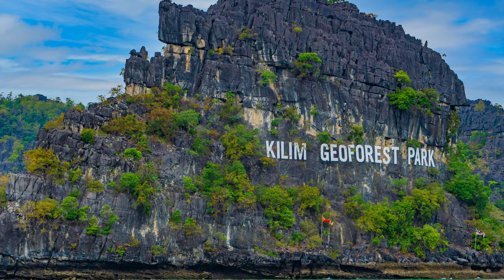LANGKAWI MALAYSIA full island tour 4K UHD HDR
Langkawi, is the largest island of the homonymous Malaysian archipelago. Stunning landscapes, dense forests, waterfalls, villages and pristine beaches make one of the most enchanting islands of the Indian Ocean.
Cenang beach is the main village beach, Tanjung Rhu and Datai Bay are the most beautiful and secluded.
The Kilim Karst Geoforest Park is a complex ecosystem, where a dense mangrove forest grows around gigantic limestone rocks formations along a river bed, formed some 500 million years back. It is renowned for its astounding sceneries, caves and wildlife, that make a must-see geological, biological and cultural site.
Not to be missed a cable car ride from from the Oriental Village at Teluk Burau to the peak of Gunung Machinchang, which is also the location of the Langkawi Sky Bridge, a curved pedestrian cable-stayed bridge: the wiews over the forest, sea and the islands around are simply astounding.
My gear in this video: Panasonic Lumix G9 and GX9, Panasonic-Leica 8-18mm, 12-60mm, 50-200mm, Olympus TG6. The video was edited in VideoProX.